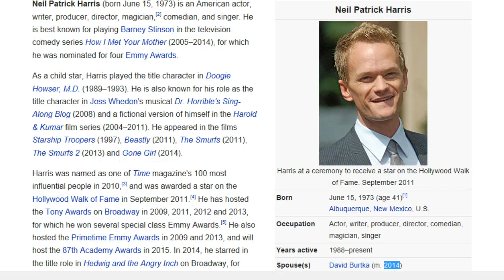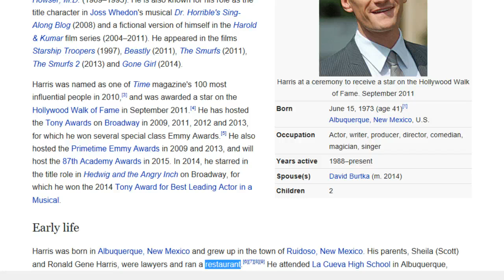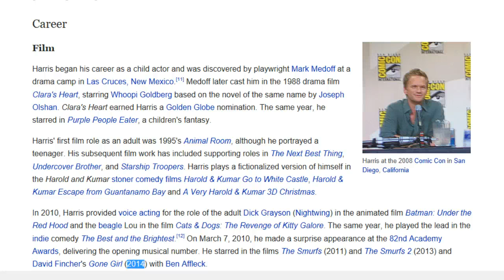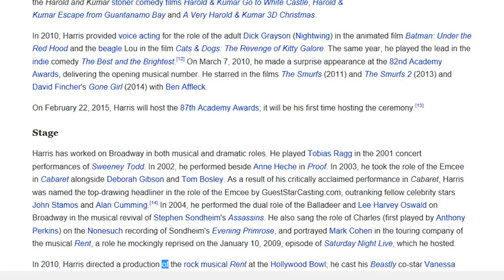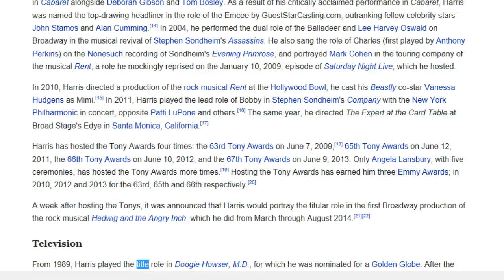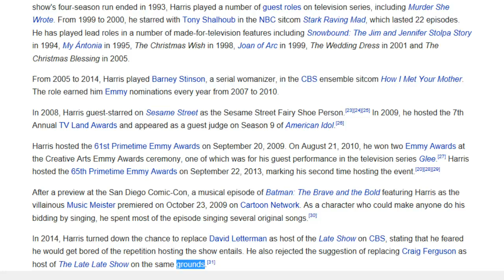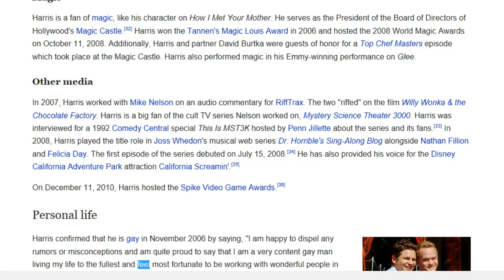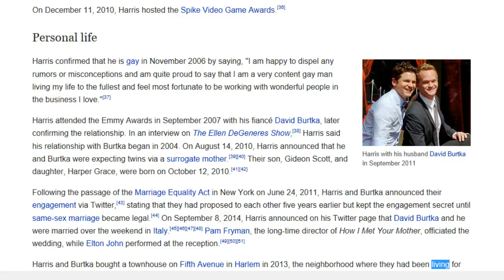Neil Patrick Harris - Wikipedia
Contents
Early Life 2:37
Career 3:00
Personal Life 11:26

WiTubepedia brings Wikipedia and Public Domain content to those who can understand English but cannot read. Our goals are to promote reading, knowledge, and understanding. All current content are computer generated. With your support, we hope to bring human reading content to everybody around the world in the near future.